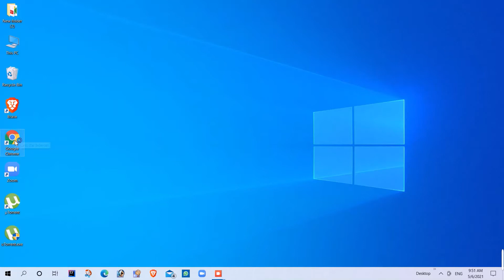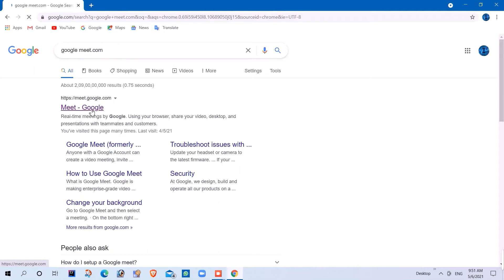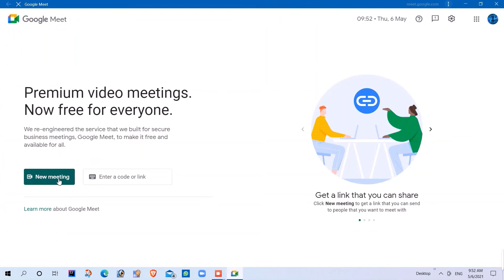HOW TO DOWNLOAD GOOGLE MEET IN PC